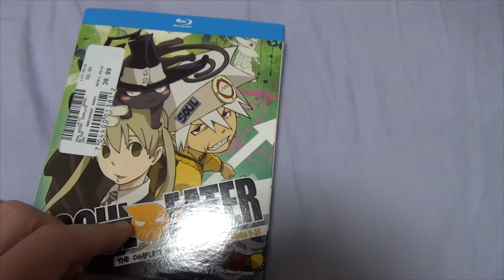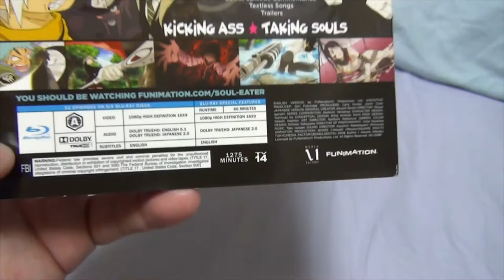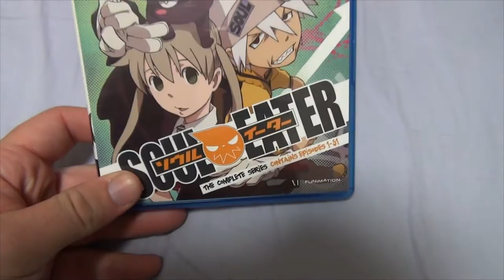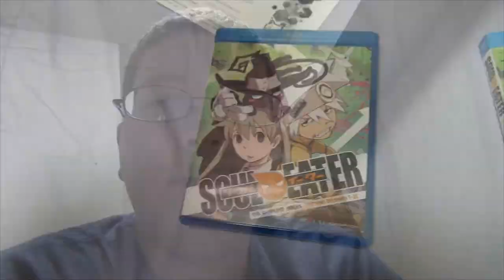Soul Eater Blu-Ray Boxset Unboxing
I unbox the Soul Eater Blu-Ray Boxset!

TheAndySan

**Tech Notes**

*Camera Used*

Sony CX430V

*Programs Used*

E.M Total Video Converter 3.60
Audacity 2.0.5

*Music Credits*

BGM Artist: Omar Varela